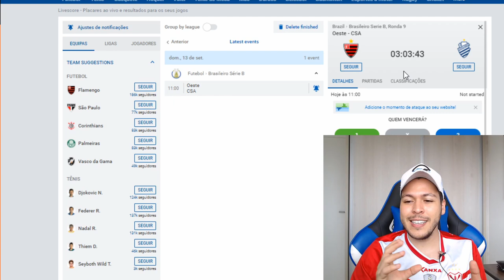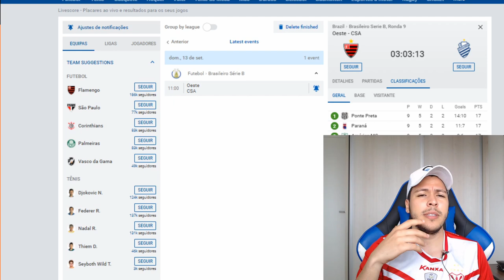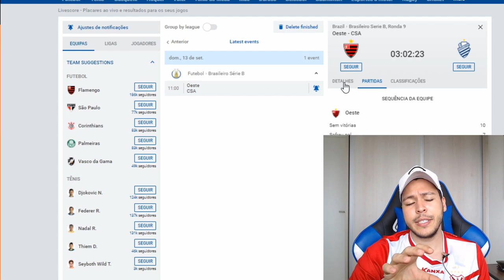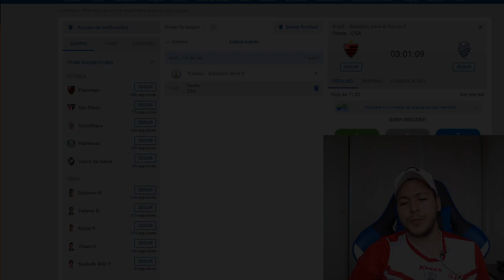PALPITE FUTEBOL DO DIA 13/09/2020 - SERIE B